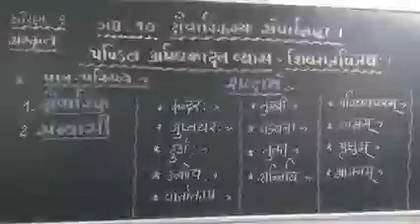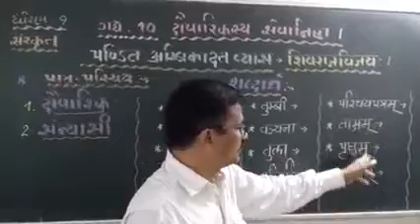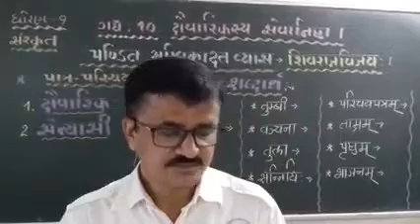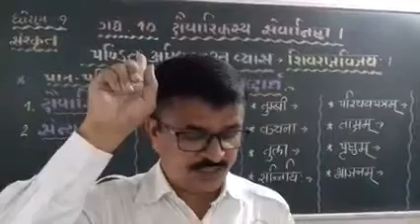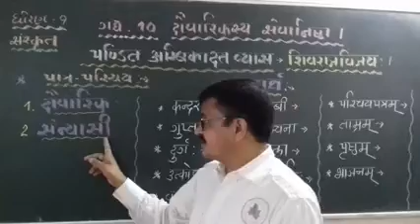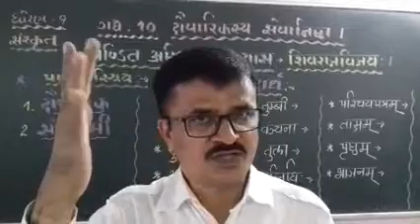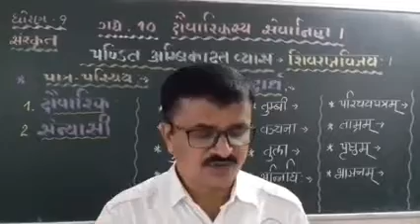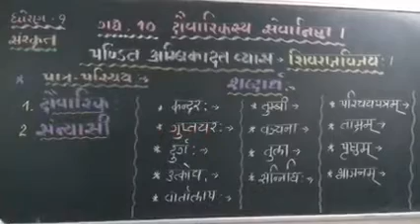Sanskrit Std.9 ch.10